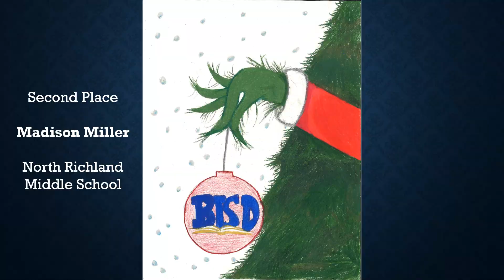2022 Holiday Card Contest